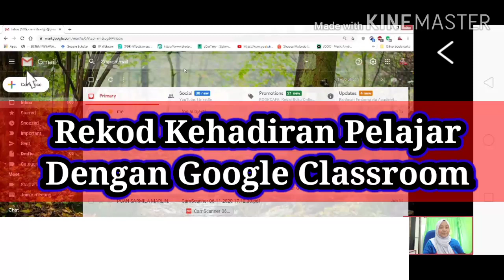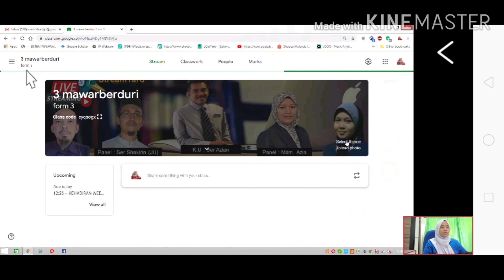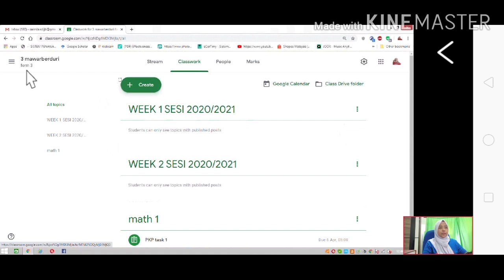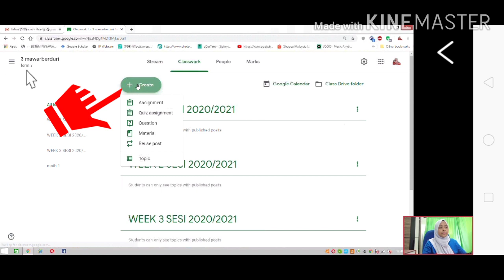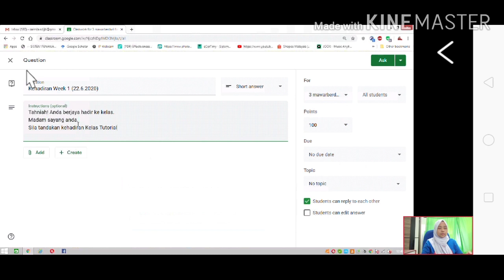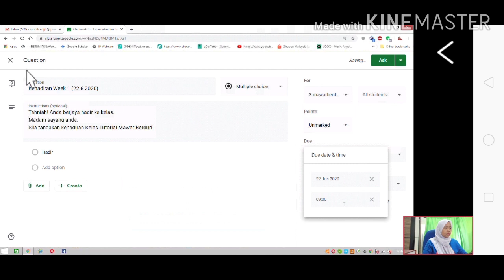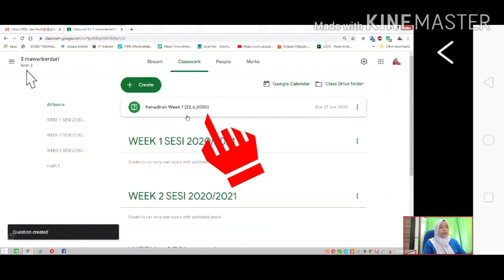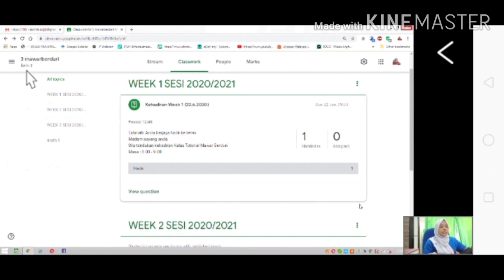Google Classroom : cara rekod kehadiran pelajar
Mudah.. tapi tak praktical sangat...
next video kita buat pki google form plak k